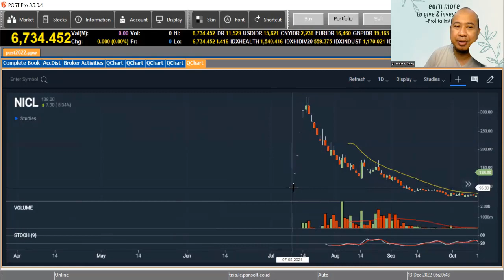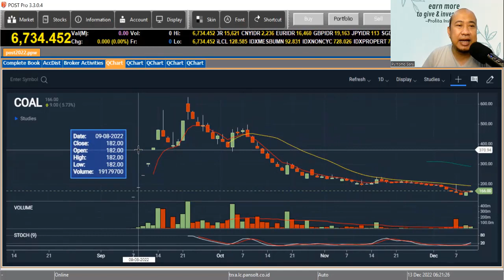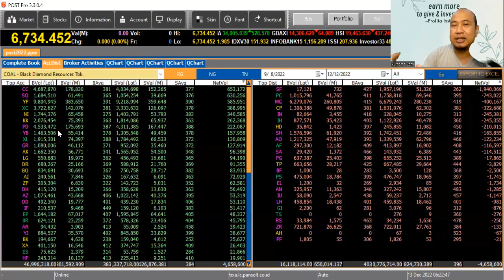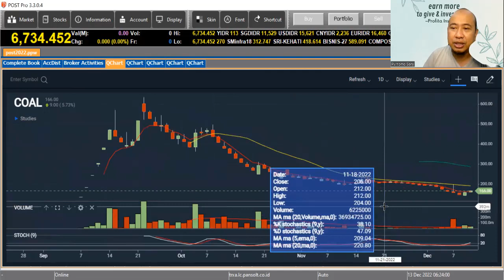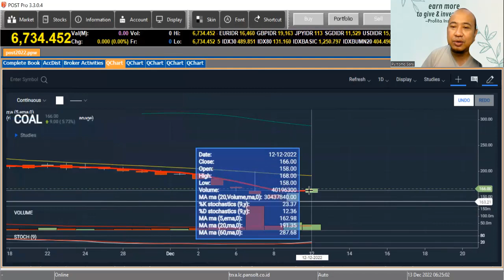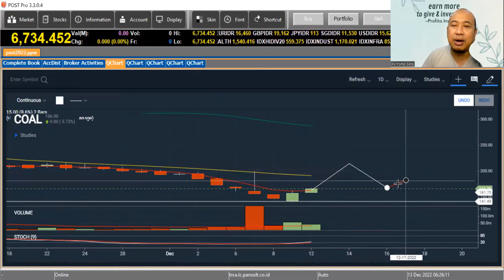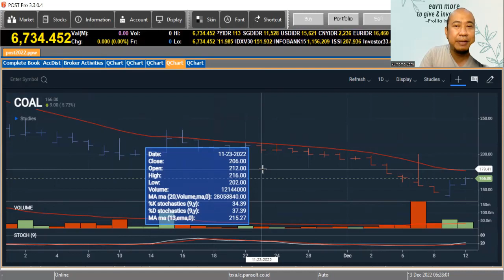SAHAM COAL MIRIP SAHAM NICL, BANYAK DIBORONG ASING PASCA IPO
Umumnya saham yang IPO tahun ini, banyak distribusi setelah IPO, saham COAL justru diakumulasi asing setelah IPO. Pola COAL ini mirip dengan saham NICL. Tentu ini jadi sentimen positif bagi saham yang baru IPO September 2022.